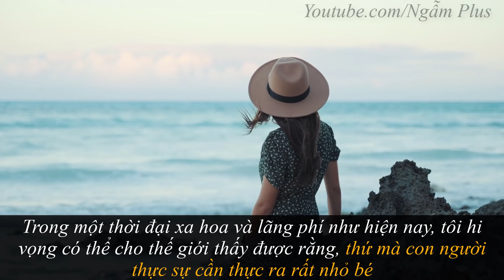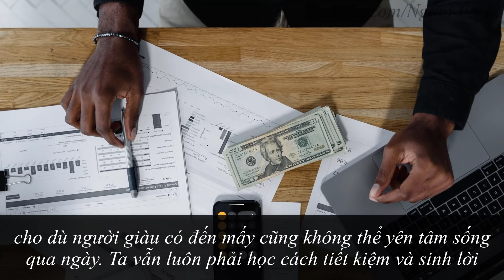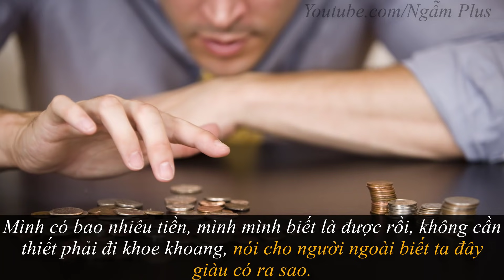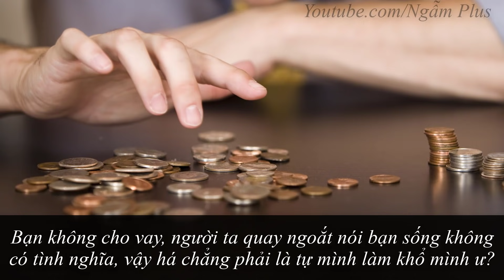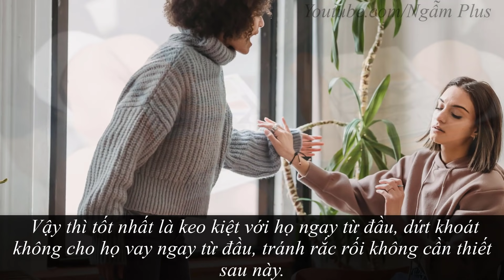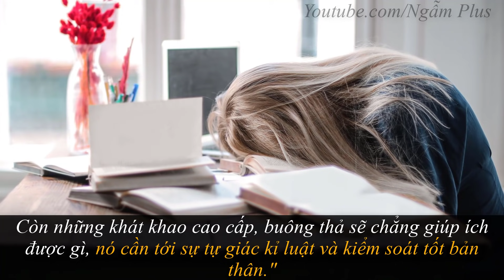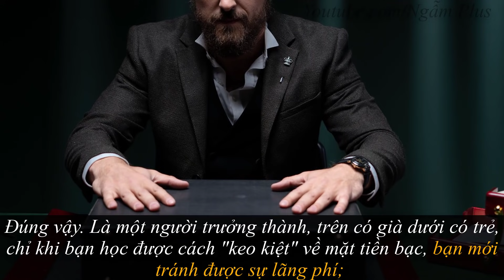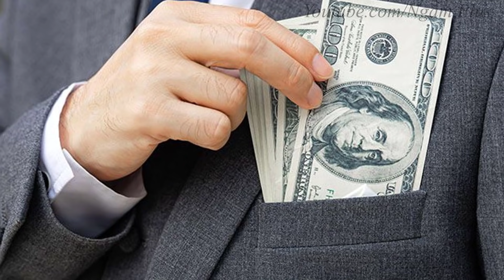Càng lớn càng phải học cách "KEO KIỆT" ở 3 phương diện này | Mới mong GIỮ NỔI TIỀN | NGẪM PLUS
Nội dung video:
Cuộc sống vốn dĩ ngập tràn những điều không thể ngờ tới, số tiền mà bạn sở hữu trực tiếp quyết định vấn đề khó khăn trong cuộc sống mà bạn sẽ gặp phải nó nhiều hay ít, nó dễ hay khó giải quyết. Vì vậy, keo kiệt một chút ở 3 phương diện trên, nhưng đồng thời cũng là đang chừa lối đi, là đang xây dựng lá chắn bảo vệ cho mình trong tương lai.